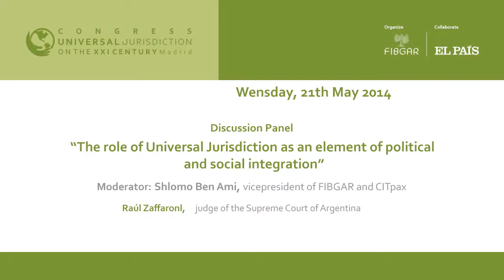Raúl Zaffaroni, judge of the Supreme Court of Argentina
Speech by Raúl Zaffaroni, judge of the Supreme Court of Argentina, in the Discussion Panel: "The Role of Universal Jurisdiction as an element of political, social integration and legal security for society" on the second day of the Universal Jurisdiction Congress, organized by the Baltasar Garzón International Foundation  (FIBGAR)